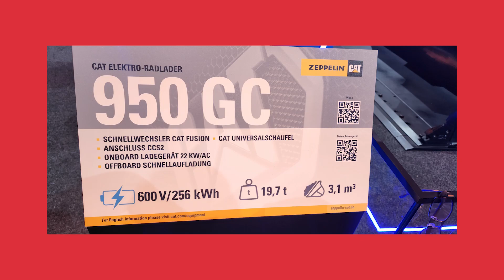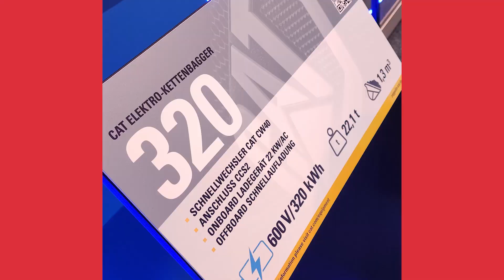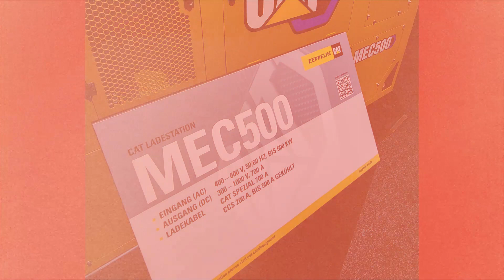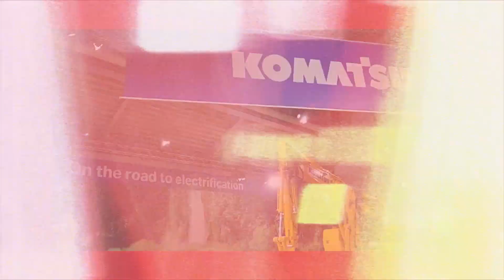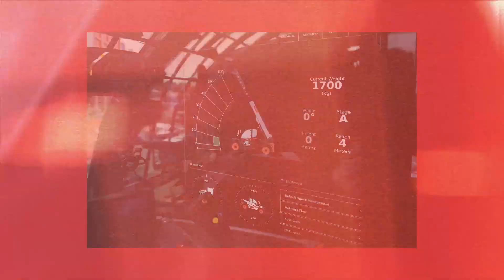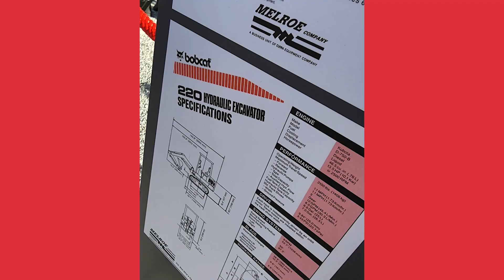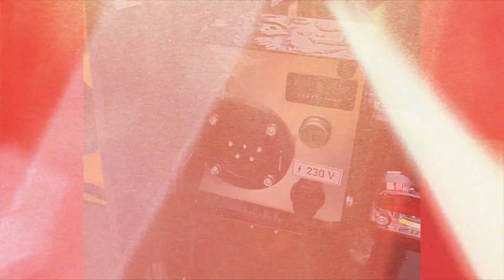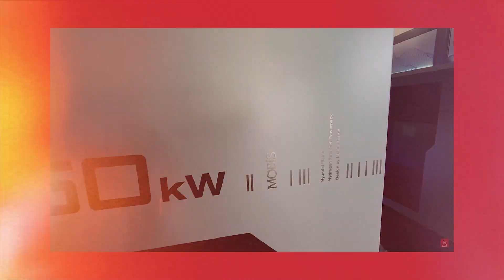PODCAST #1 UN MUNDO DE MÁQUINAS - Bauma 2022 [Parte 1] CAT Komatsu Liebherr Bobcat Wacker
Más info de BAUMA 2025 - del 7 al 13 de Abril en Munich, Alemania
Más info de CONEXPO 2023 - del 14 al 18 de Marzo, Las Vegas
Más info de World of Concrete 2023 - del 17 al 19 de Enero

00:00 Intro
01:13 Bauma 2022 - Intro
05:55 Caterpillar
13:15 Komatsu
19:23 Liebherr
26:25 Bobcat
32:25 Wacker Neuson
36:43 Hyundai
38:11 Doosan
39:00 Wirtgen Group
40:13 Agradecimientos
40:38 Cierre